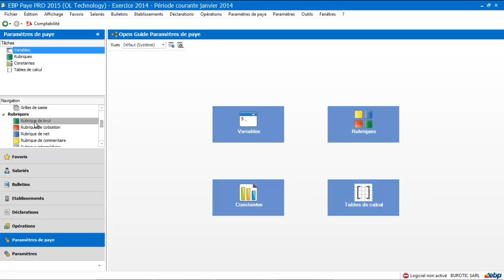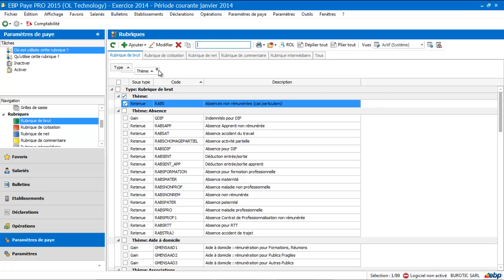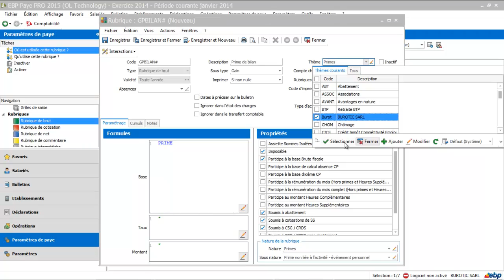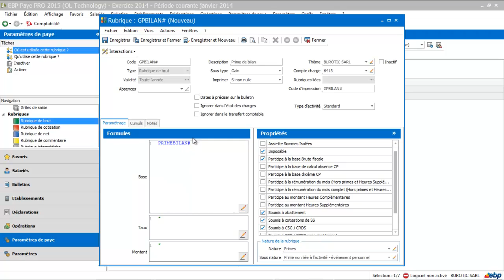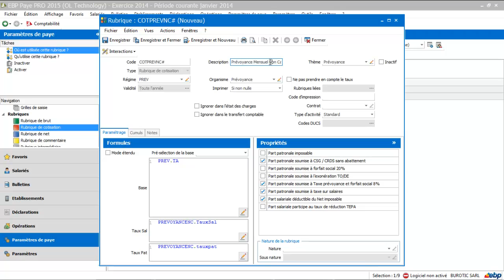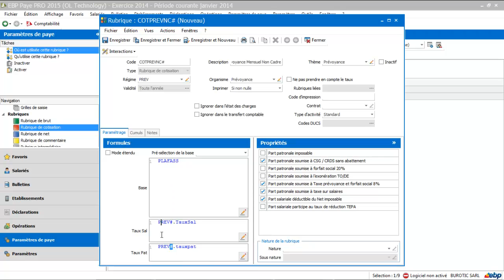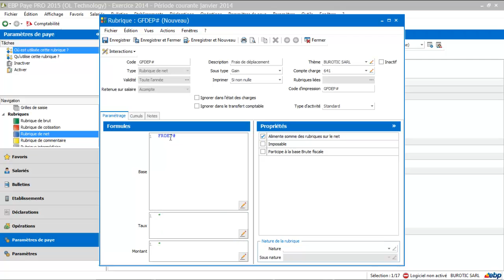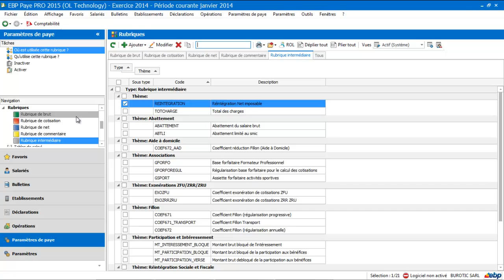EBP Paye 2015 : les rubriques de paye